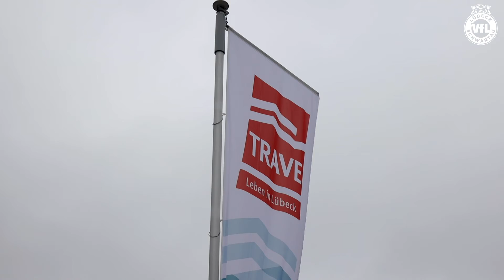🎄 Adventskalender - Türchen 14!🎁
Heute haben die Azubis Jule und Niclas von der Grundstücks-Gesellschaft Trave mbH eine Frage an euch - und einen tollen Preis!😎
Die Teilnahme des Gewinnspiels beschränkt sich auf die Plattformen Facebook und Instagram.